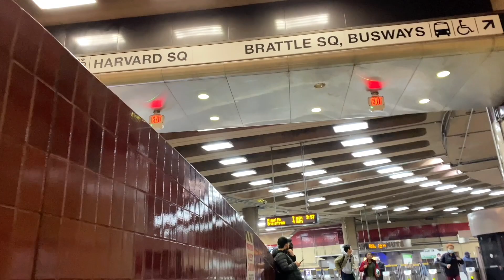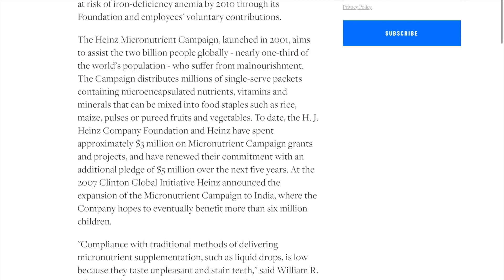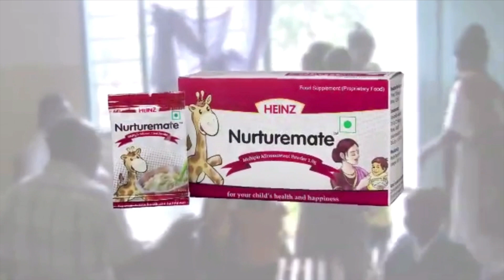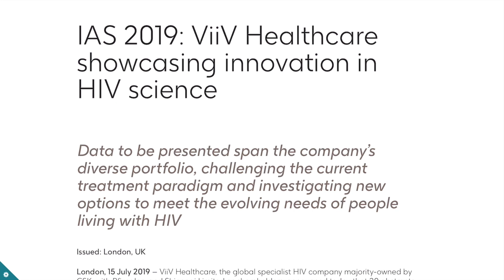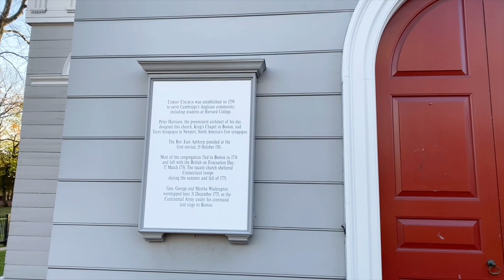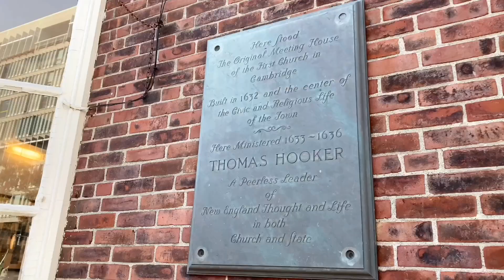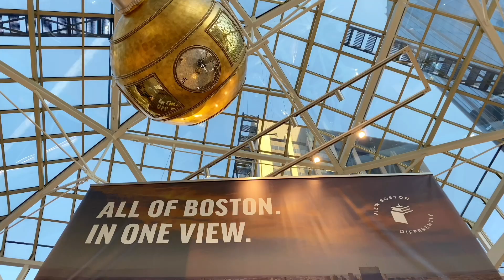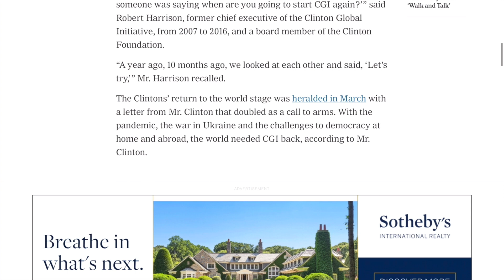How to Lead NGO Fundraising Campaign at Harvard, Clinton Global Initiative & Heinz Foundation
In this video, I’ll show you the fundraising and partnership campaign that I've led @HarvardKennedySchool @clintonglobalinitiative  and Heinz Foundation which aimed to tackle malnutrition in rural Tanzania, the challenges a startup NGO can face, and the career opportunities it can bring.

Time stamp:
00:00 I was using the “Hanx Writer” - A typewriter App developed by the actor, Tom Hanks!
03:31 Global Action for Health - Beginning at Clinton Health Access Initiative (CHAI)
05:14 How the Heinz Foundation Micronutrient Campaign tackles malnutrition
05:45 What is Sprinkles? How are Sprinkles Used? Helping people in developing countries
08:35 Best ways to work with the Clinton Global Initiative (CGI) Commitments and “donations in-kind”
11:15 Finding accommodation near Harvard Square (Garden Street, Concord Avenue, Brattle Street)
16:50 Come to work with me in Back Bay!
19:35 2008 Obama Campaign (Back Bay branch)
19:56 Kennedy School of Government professors: Timothy Patrick McCarthy, Richard Parker, Barbara Kellerman, Julian Chang
20:15 2008 CGI Asia Meeting

More of the talented Dr Wenfei Tong can be found

Song 1: Doogie Howser, M.D. Theme
The Daniel Caine Orchestra
100 Greatest TV Themes
Music Publisher: EMI Songs

Song 4: Cozy Jazz Music - Jazz and Bossa Nova

Song 5: 6 Grandes études de Paganini, S. 141: No. 3 in A-Flat Minor "La campanella" ·
Liszt Complete Piano Music, Vol. 42: Paganini Studies
Goran Filipec

Song 7:
Nocturne No. 2 in E-Flat Major, Op. 9 No. 2
Daniel Barenboim · Frédéric Chopin